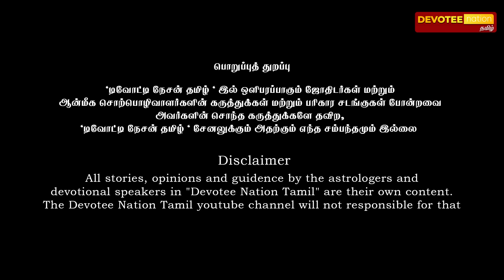மிதுனம் - அதிரடி திருப்பங்களை தரும் செவ்வாய் பெயர்ச்சி l MITHUNAM - AUG 26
அதிர்ஷ்ட்டங்கள் மற்றும் ராஜயோகங்கள் தரும் சக்திவாய்ந்த செவ்வாய் பெயர்ச்சி

வேத ஜோதிடர் பிரகாஷ் நரசிம்மன்
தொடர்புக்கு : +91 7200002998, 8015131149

00:00:00 Intro
00:05:45 Mithunam

" வாழ்க வளமுடன் "